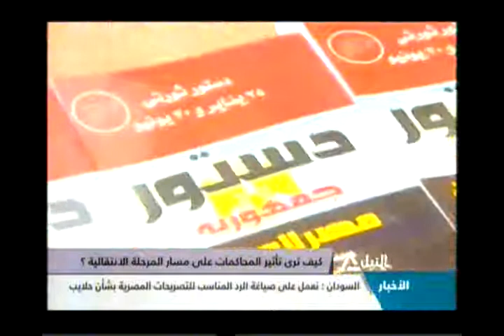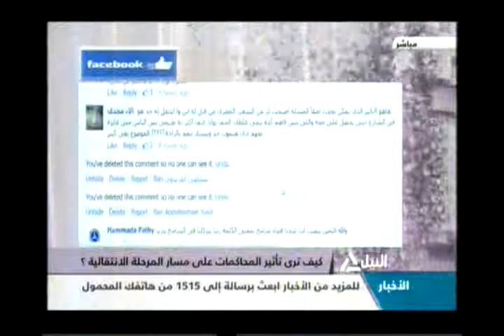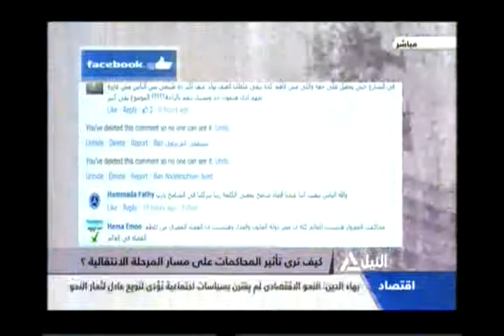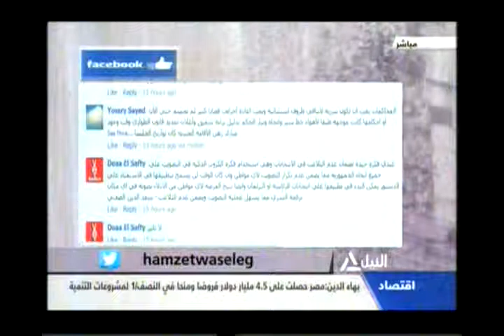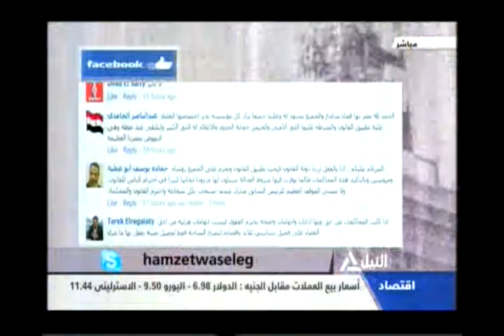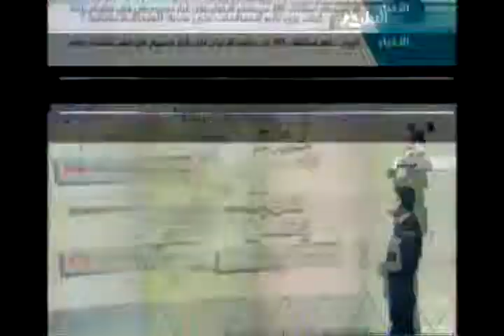همزة وصل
كيف ترى تأثير المحاكمات على مسار المرحلة الانتقالية؟
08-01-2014